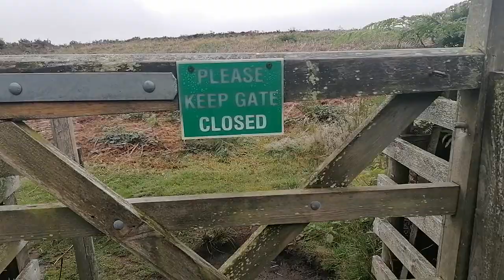Scaling Reservoir. North Yorkshire Moors.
We tackled the walk around Scaling Reservoir which is located approx  10 miles east of Whitby on the A171.
Plenty of parking (£1.50 for two hours).
The walk is around 5km and you'll need walking boots or shoes.